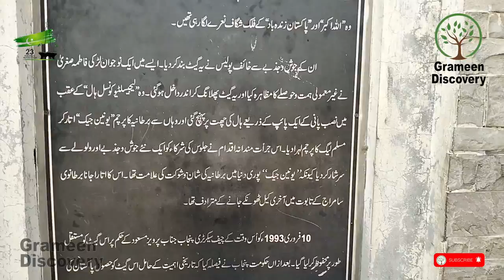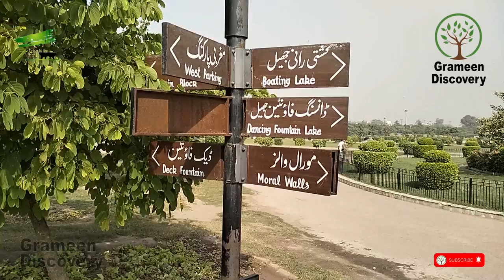Minare Pakistan Lahore. مینار پاکستان لاہور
Minar E Pakistan (Urdu: مینارِ پاکستان, literally "Tower of Pakistan") is a tower located in Lahore, Pakistan.[2] The tower was built between 1960 and 1968 on the site where the All-India Muslim League passed the Lahore Resolution (which was later called the Pakistan Resolution) on 23 March 1940 - the first official call for a separate and independent homeland for the Muslims of British India, as espoused by the two-nation theory. The resolution eventually helped lead to the emergence of an independent Pakistani state in 1947.[3][4] مینار پاکستان لاہور کو یادگار پاکستان کے نام سے بھی جانا جاتا ہے۔  یہ مینار پاکستان کا ایک تاریخی مینار ہے۔  یہ 18 ایکڑ کے رقبے پر محیط ہے۔  اس کی سنگ مرمر کی خوبصورت دیواروں پر قرآن پاک کی خوبصورت آیات لکھی ہوئی ہیں۔  پاکستان کے قومی ترانے کے خالق حفیظ جالندھری کا مزار بھی مینار پاکستان کے احاطے میں ہی ہے۔